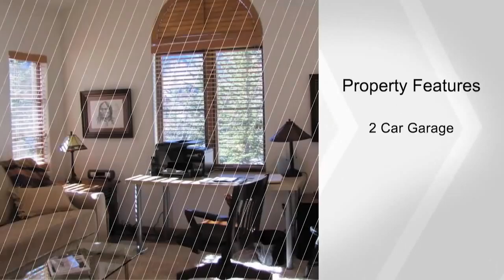150 Red Fox Lane B, Ketchum, ID 83340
Highly desirable Chateaux of Northwood, walls of windows, soaring river rock fireplace, gourmet kitchen with huge wet bar area. Immaculate inside and out. Fenced yard with large patio and mature landscaping. Walk to town plus 2 minutes to ski lifts.  Maintenance free living at it's best!